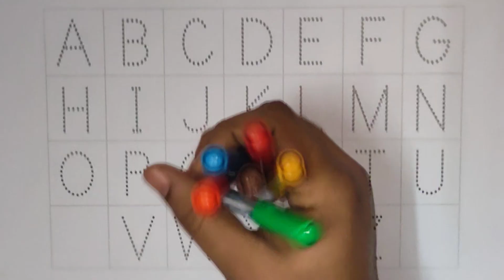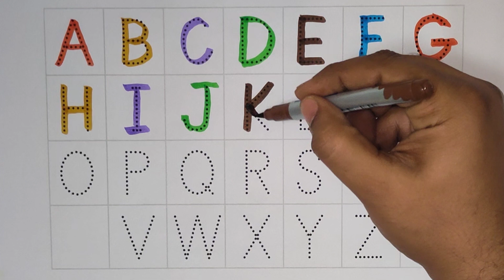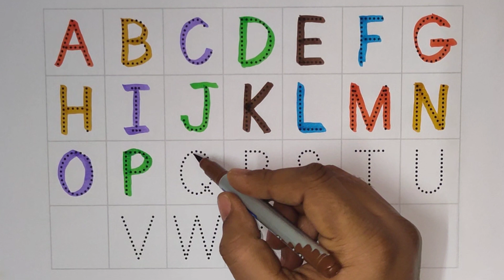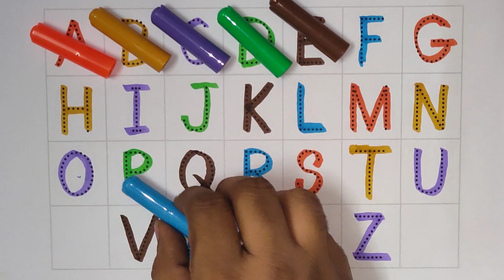Fun and Educational Dotted Tracing 1 to 20 Activity for Kids | Number Writing and Preschool Learning